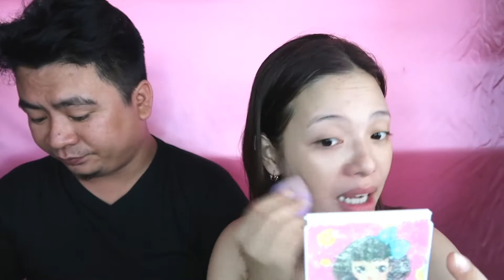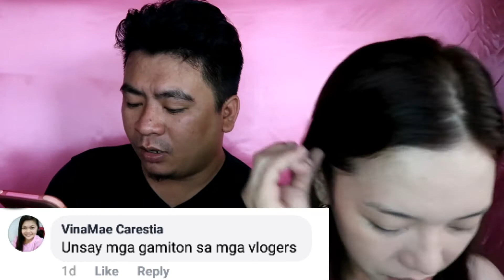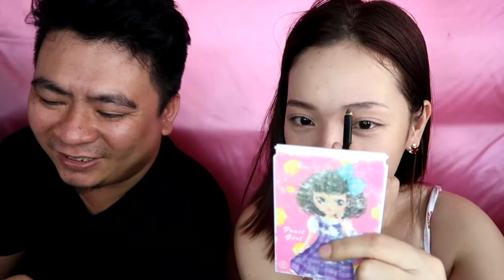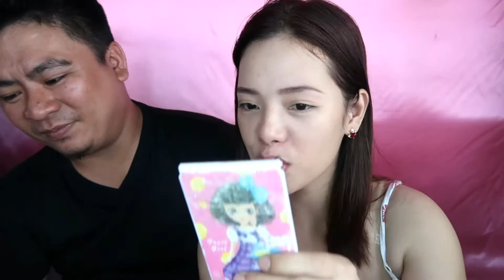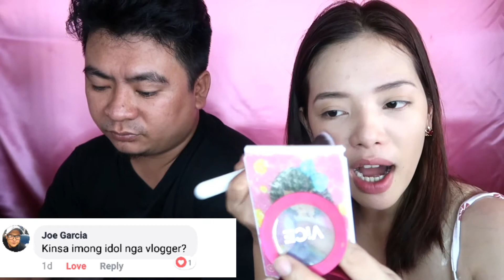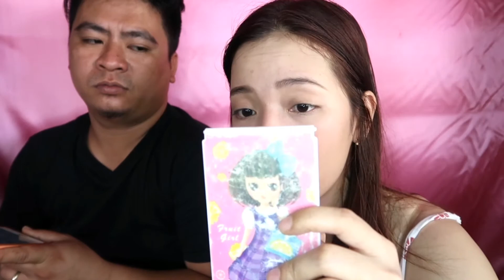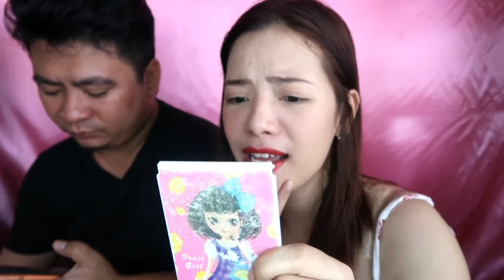Q and A while doing Make up || di ko inasahan to!! || Tiyay's advice🤣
Sorry nga pala kung low yung quality guys di ko namalayan 360 ung napindot ko instead of 1080.hahays di ko na ma recover files/clips ko kasi na delete ko na.😢. Di ako naniniwala sa malas, sadyang clumsy lang talaga ako, daming iniisip. woooh!
Anyways, Maraming maraming salamat parin at nandito kayo nanonood and that's from the bottom of my 10kilos heart.. I love you all😘